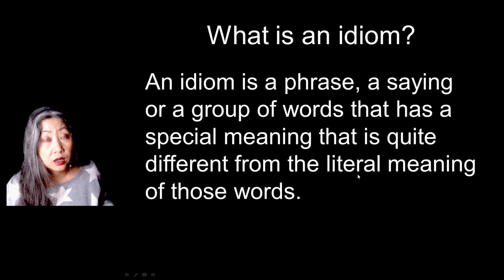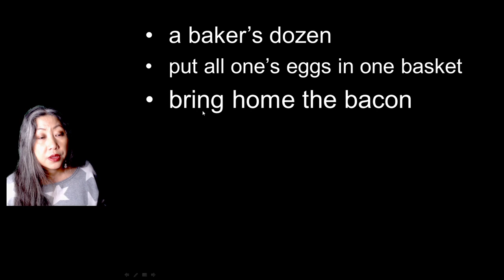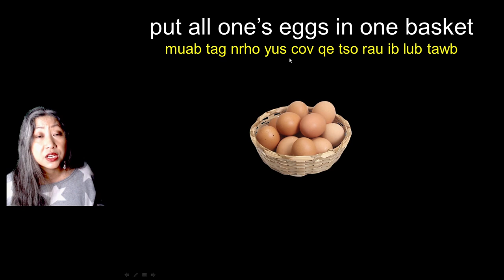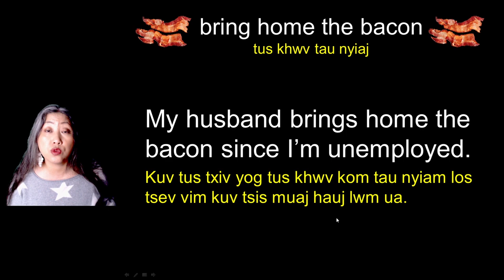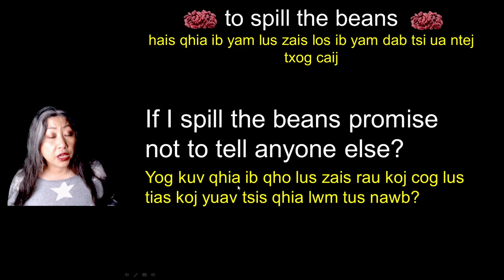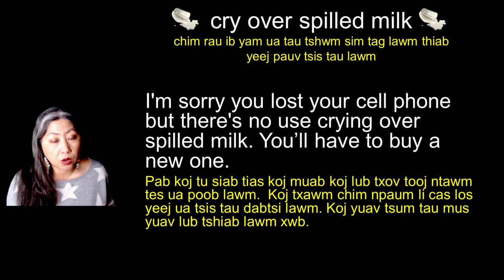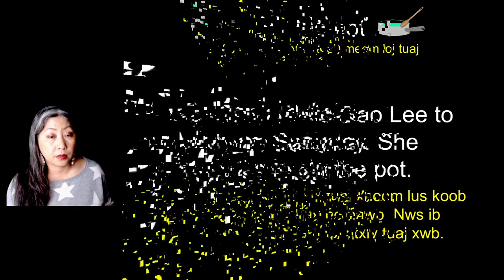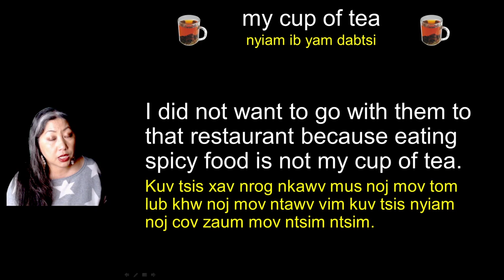Qhia English Txog Cov Lus Paj Lug: English Idioms Part 3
Daim video no yog kuv ua qhia txog 10 Los Lus Paj Lug los ntawm English.  Txhua haiv neeg tsis tag yuav yog Hmoob los yog Mekas  yeej muaj cov lus paj lug. Cov lus no, nws hais tawv ces yog ib yam tiam si lub ntsiab lus tiag nws mus txhais ib yam txawv lawm.  Kawm cov lus paj lug no yuav pab tau koj nkag siab lus English.

Every language has their own idiomatic expressions.  There are many in the English language. An idiom is a phrase, a saying or a group of words that has a special meaning that is quite different from the literal meaning of those words. In this video lesson, I teach 10 common English idioms.